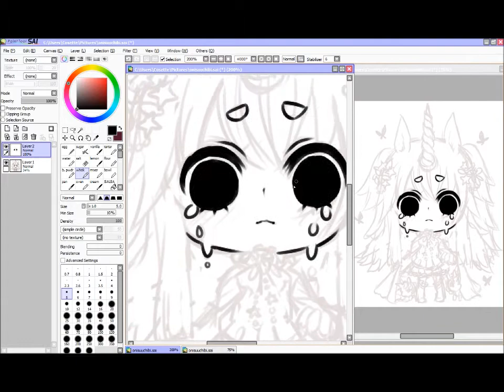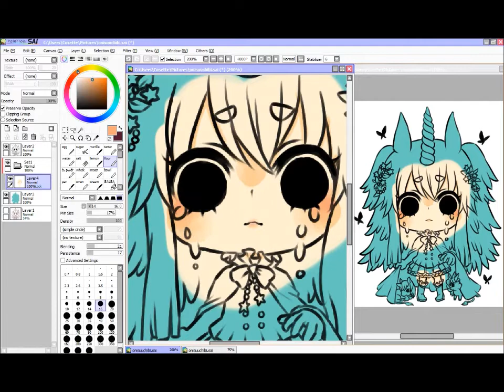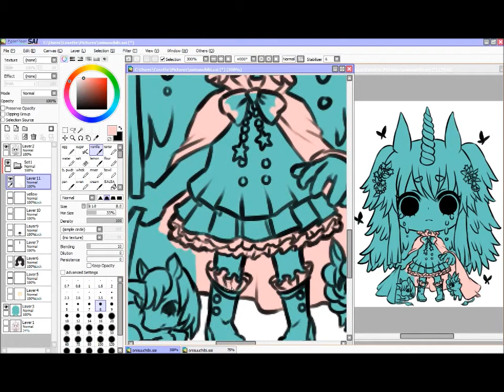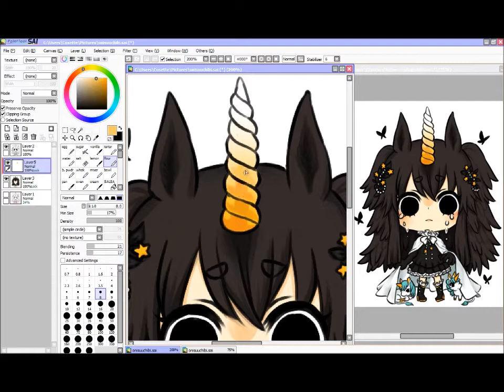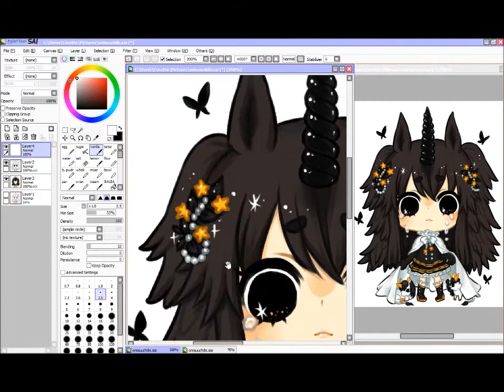Hennie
A new character woo!

Hi everyone! Sorry, I didn't upload anything in a while. I have some recordings, so I will try to upload them soon : )

The music in this video is by an amazing duo named "Hurts" and their song is called "Silver Lining"

I'm gonna buy their album as soon as I can ahahaha